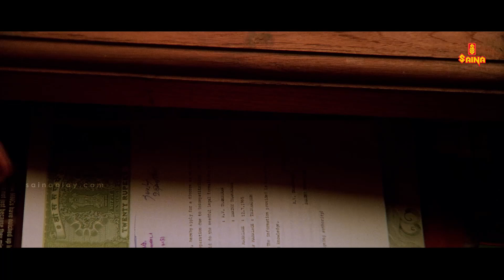ദൈവമേ... ഇവളിത് നാശമാക്കും😂🤣 | Megham Movie Comedy Scenes | Mammootty | Mamukkoya | Priya Gill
Megham is a 1999 Malayalam comedy film directed by Priyadarshan, written by T. Damodaran, produced by Suresh Balaje. It stars Mammootty, Dileep, Priya Gill, Pooja Batra, K. P. A. C. Lalitha, Sreenivasan, Nedumudi Venu, Captain Raju and Cochin Haneefa.

Megham | Malayalam Movie Comedy Scenes | Mammootty | Sreenivasan | Cochin Haneefa | Mamukkoya